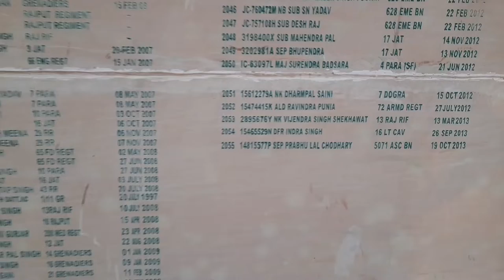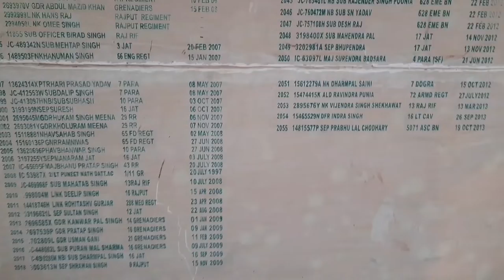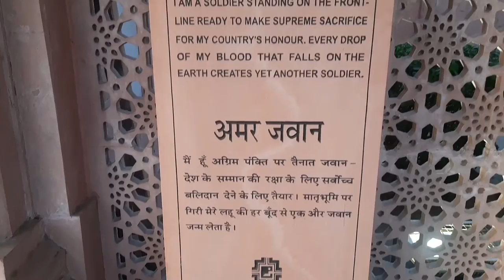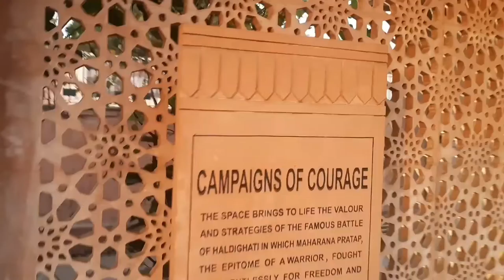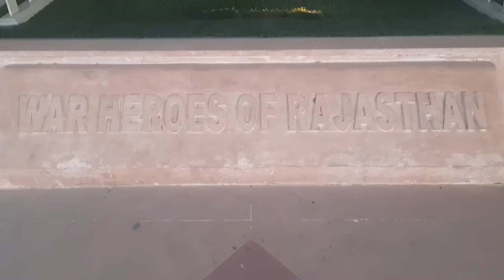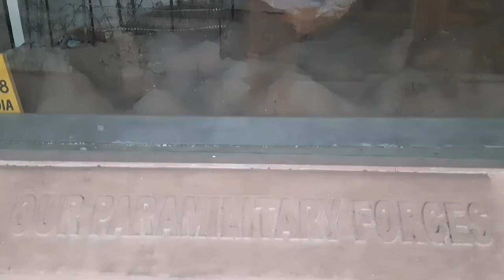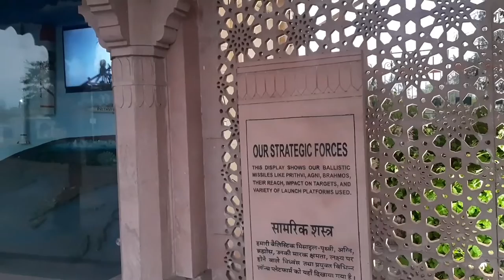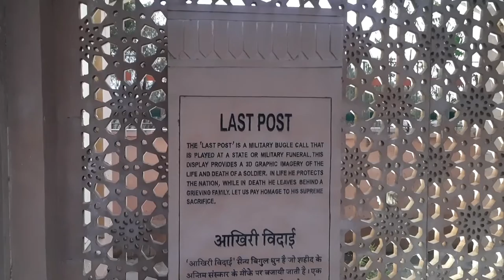Amar Jawan Jyoti Jaipur | Light And Sound Show | War Museum | Night View Of Vidhan Sabha | Jan Path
Location 👉
Amar Jawan Jyoti

Amar Jawan Jyoti is truly dedicated to martyrs and so well located and is true Tribute to those who laid their lives for our Country.Its well maintained and the lay out has grandeur of design. A must-visit for history buffs and those who wish to honor the sacrifices of Indian soldiers. Located nearby Vidhan Sabha, a tribute to Indian Army. Must visit in evening when a light and sound show is presented for public.
Interesting facts about Amar Jawan Jyoti:-
If you are in Jaipur then definitely visit Amar Jawan Jyoti. Visiting this serene place fills every visitor's heart with a sense of patriotism and makes them feel proud.

Spend some time here sitting on the benches, gazing at the twinkling lights that look alluring in the evening.

The place is usually full of locals and tourists, as this structure shows a spectacular transformation of one bright color into another.

Amar Jawan Jyoti Jaipur is a popular historical site to experience the struggle of our soldiers, which they had to go through to keep us safe and secure.

Amar Jawan Jyoti Jaipur,
Light And Sound Show,
War Museum,
Night View Of Vidhan Sabha,
Jan Path,
amar jawan jyoti,
amar jawan jyoti video,
vidhan sabha rajasthan,

travel,
explore,
travel vlog,
travel vlog india,
travel vlogger,
travel vlogzz,
travel vlog hindi,
vlog,
vlog video,
jaipur,
jaipur tourist places,
jaipur city,
jaipur se,
jaipur vlog,
jaipur ki video,
jaipur video,